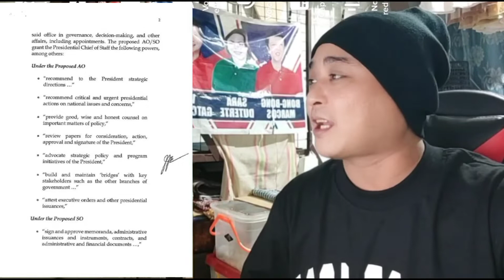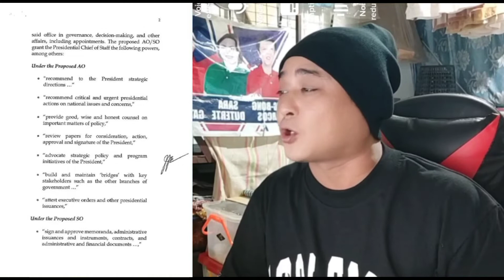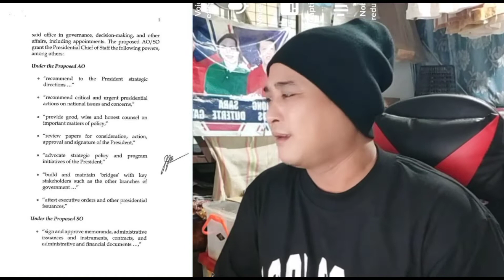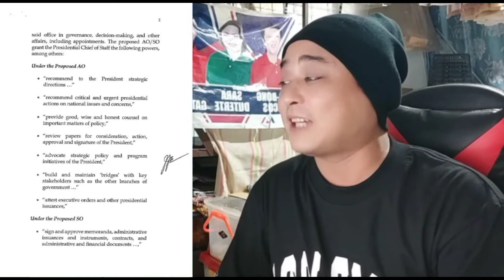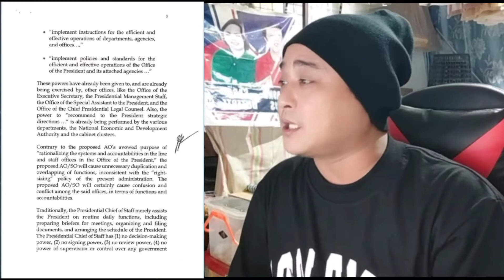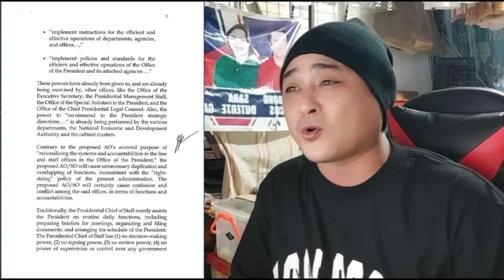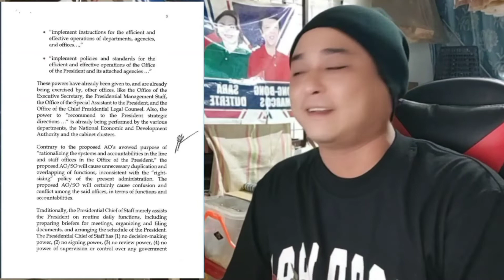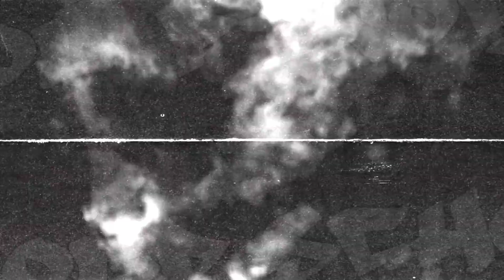HIRIT NI ES VIC, SOPLAK KAY JPE! SINO ANG KAPALIT SA PWESTO?